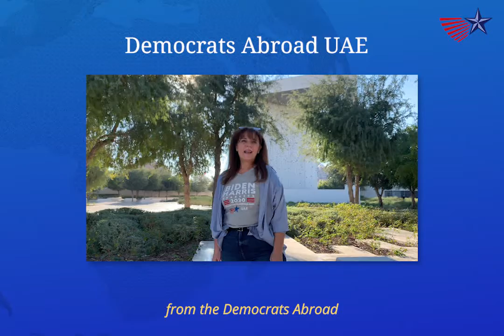Inauguration Day Congratulations to Joe & Kamala from Democrats Abroad! (short)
Democrats around the world share congratulations to newly sworn in President Joe Biden & Vice President Kamala Harris. Hallelujah!!